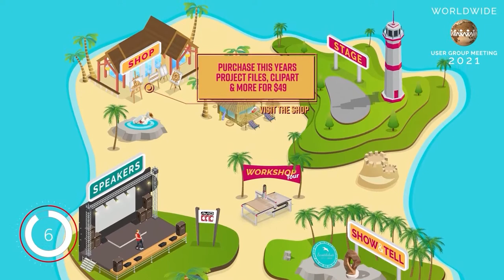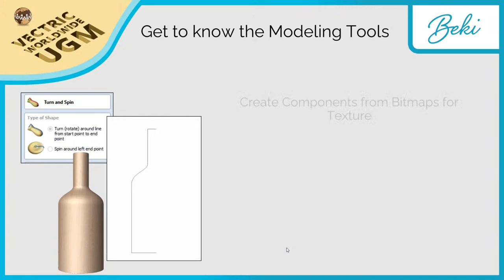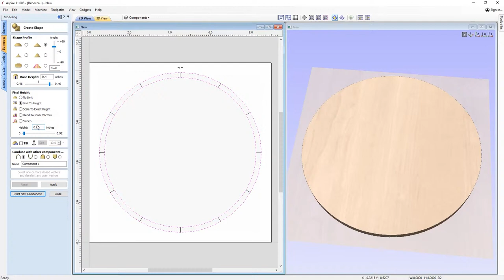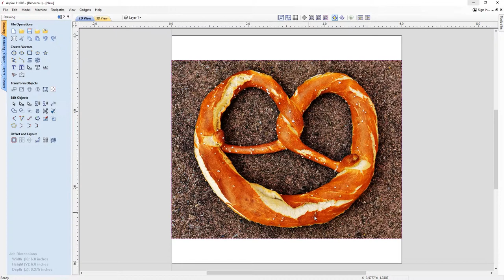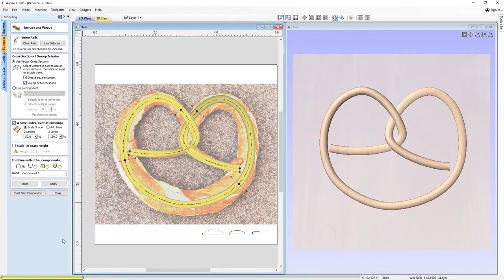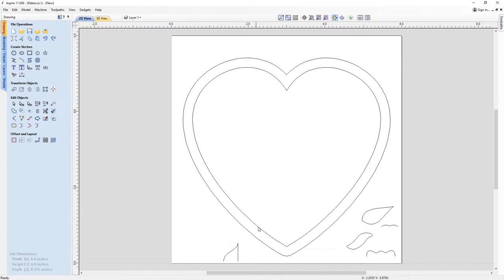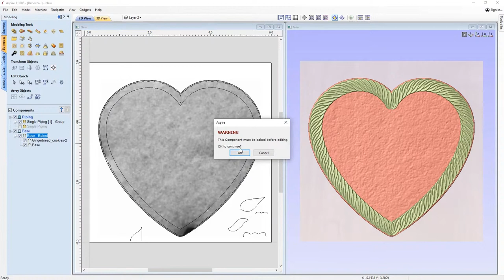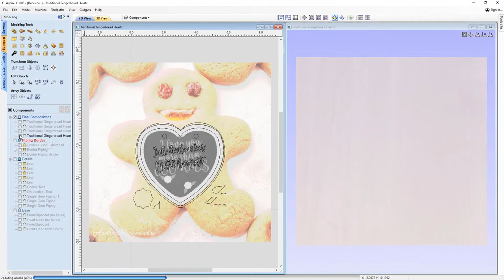Modeling: The Foundations with Beki | Vectric Worldwide UGM 2021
In this session Beki will be giving a beginners guide presentation to modeling in Aspire. To introduce the session she will talk about some core essentials to creating good quality models, from looking at the importance of modeling resolution, what tools are available and the effect your vectors have on the components that you create. She’ll then go through three quick-fire examples that cover lots of modeling tools to help you get started.